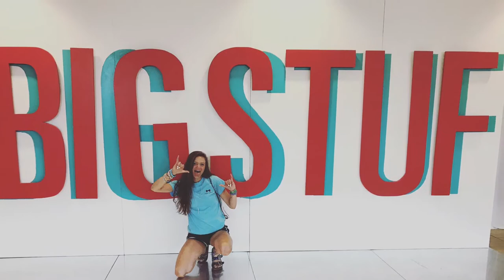2018 BigStuf Intern Application-Aly k. Gabriel-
BigStuf Intern Application 2018// Aly Gabriel

Thanks to Megan Winston, Brock Irwin, and everyone else for all the help and inspiration in making this video.